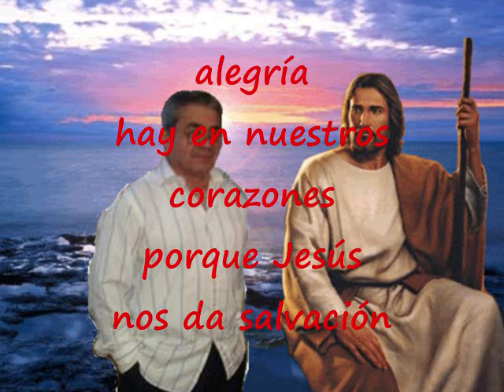Bella Es Esta Vida Con Jesucristo Pista